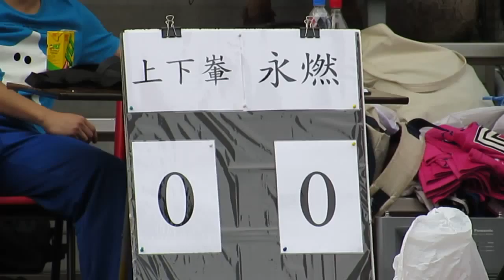上下輋vs永燃(2013.11.17.爵士會凱堡盃準決賽)片段1